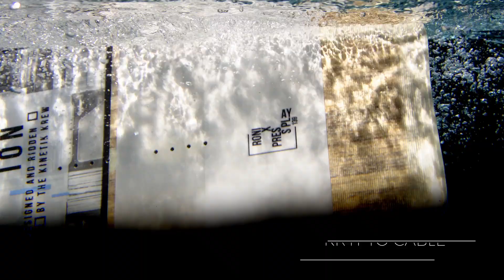2021 Ronix Press PlayPark Board